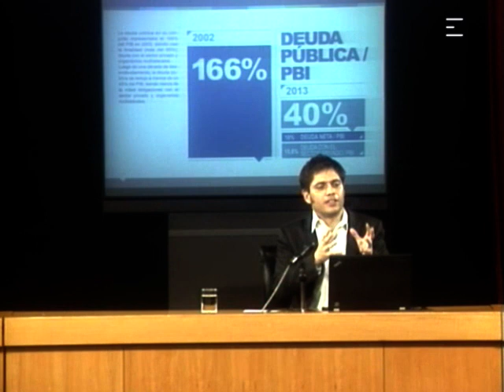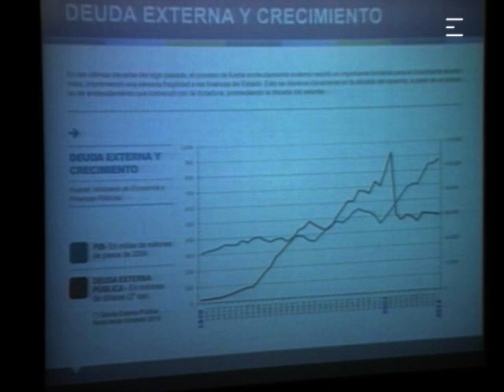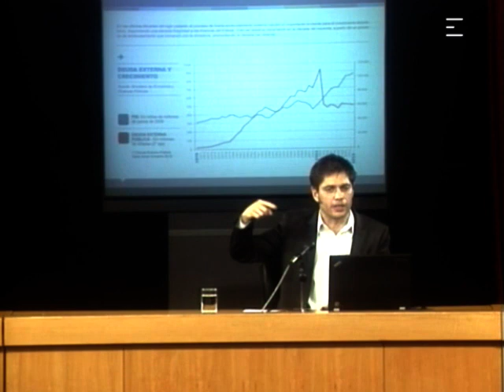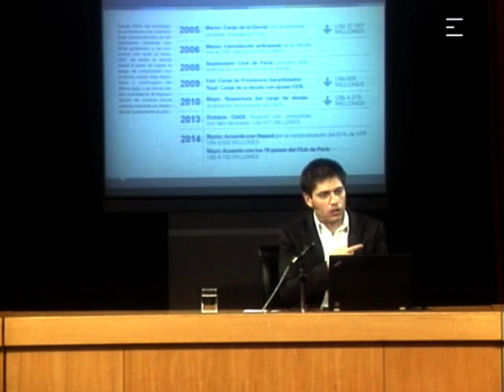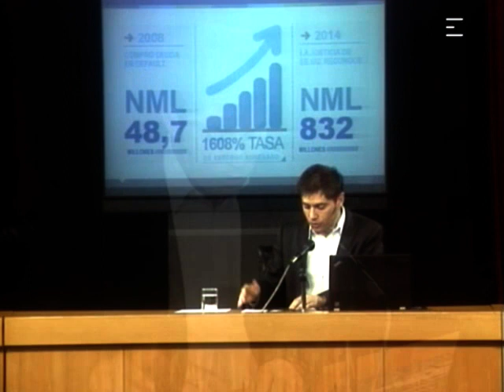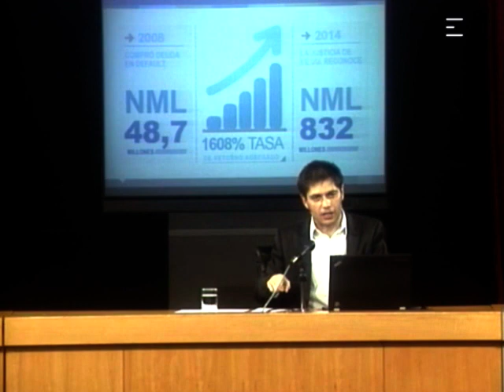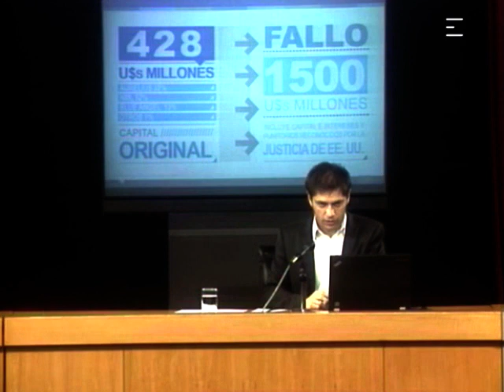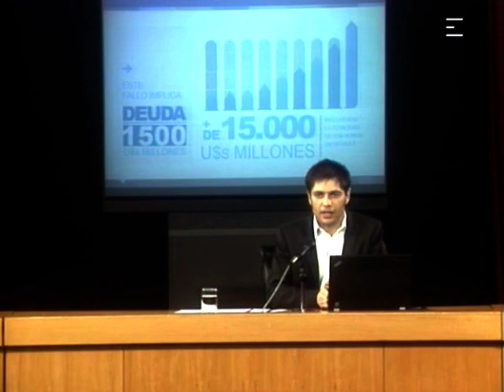Kicillof anunció la estrategia argentina antes los fondos buitres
El Ministro de Economía Axel Kicillof anunció que se inician los pasos para realizar un canje de deuda para pagar la deuda reestructurada en Argentina y bajo legislación local, ante la confirmación del fallo del juez Thomas Griesa en la causa iniciada por los fondos buitres.

"Les digo que se queden bien tranquilos, porque vamos a tomar todos los recaudos para pagar los vencimientos de la deuda reestructurada. Vamos a seguir pagando, porque esa es la voluntad del Gobierno argentino", sostuvo el Ministro durante el anuncio Al mismo tiempo, Kicillof informó que les instruyó a los abogados que representan al país en Nueva York que se reúnan con el juez Griesa para conocer los detalles de su determinación. "El juez dijo que no quiere empujar al país al default; pero hay esa afirmación no coincide con el fallo", señaló el Ministro.

Kicillof: "Los buitres son buitres porque no negocian".